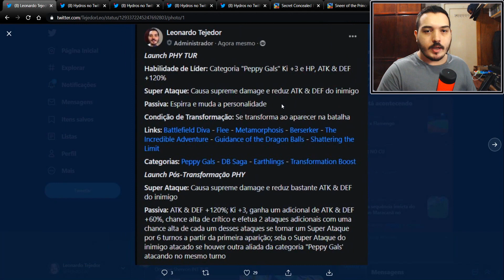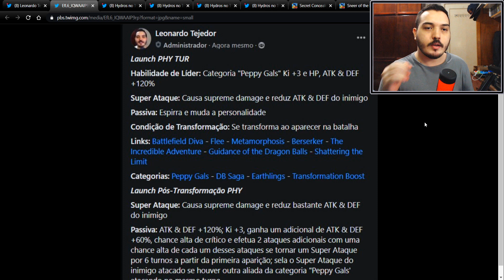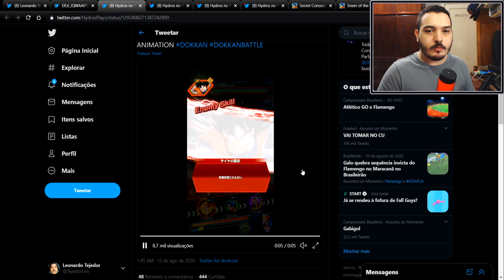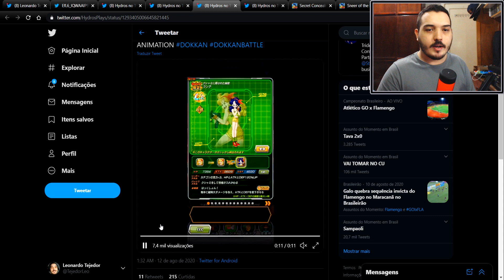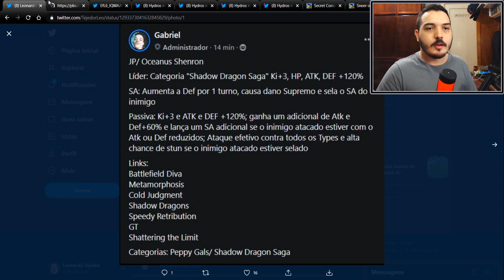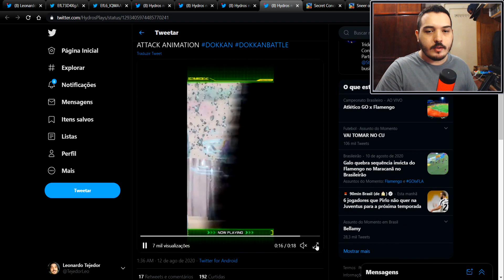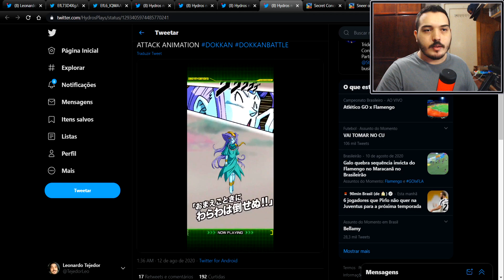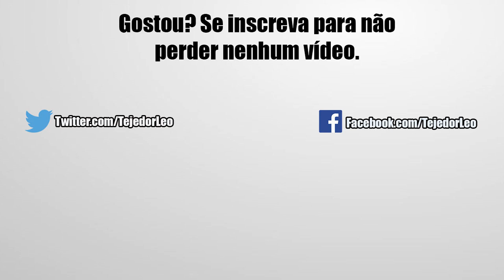(JP) Dokkan Awaken das Mina! Launch Transform PHY e Oceanus Shenron INT | DBZ Dokkan Battle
E aí pessoal, nesse vídeo vou comentar sobre a melhoria de alguns cards das garotas e discutir sobre essas belas mudanças. Confira!